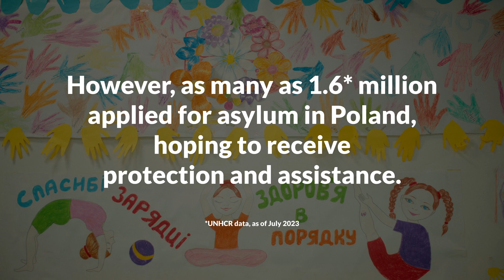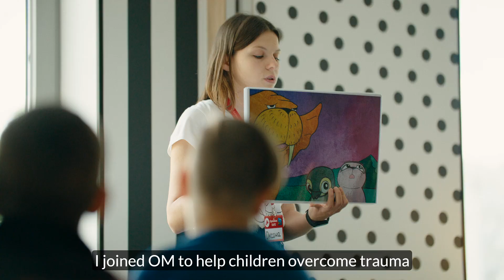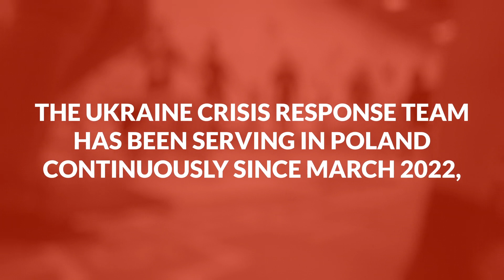OM in Poland: Ukraine Response Volunteer Program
Join us as we continue to share hope!

1.6 million people have applied for asylum in Poland since the beginning of the conflict in Ukraine in 2022. Ukrainians continue to seek hope, security, and purpose as they navigate their upended lives.

Thanks to your prayers and generous support, OM has been on the ground in Poland since the beginning of this crisis. OM workers in Poland quickly packed their bags and relocated to the Polish-Ukrainian border, and have since been leading teams from around the world to provide aid, relief, and Christ's hope to the refugees.

Will you pray, serve, and give towards His work?